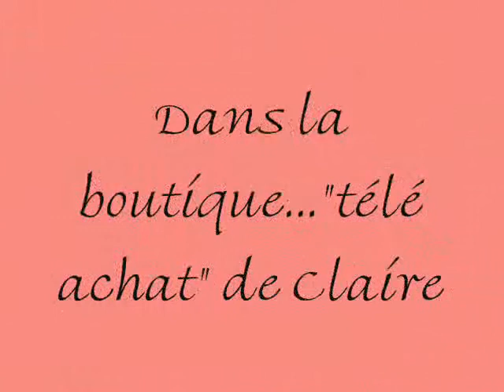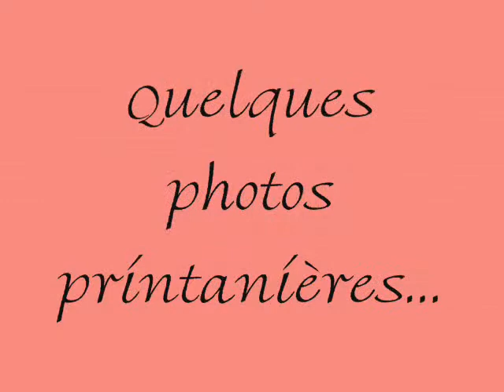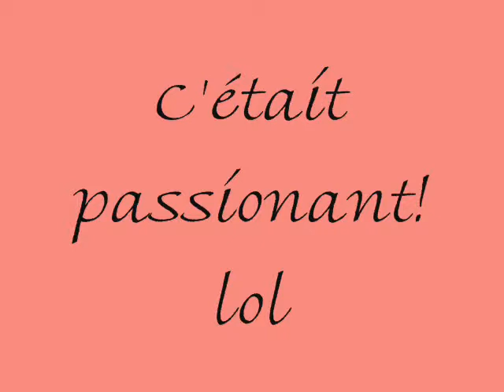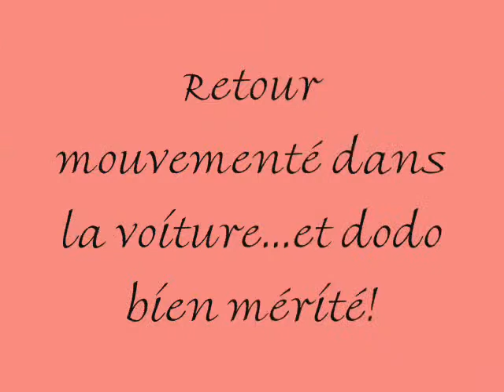mardi correspondants allemands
avril 2007 corres allemands